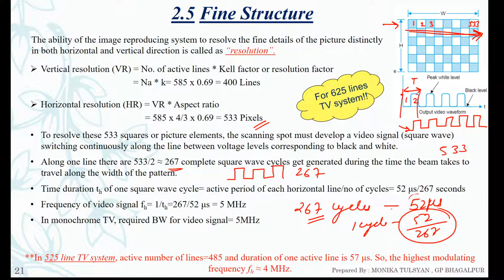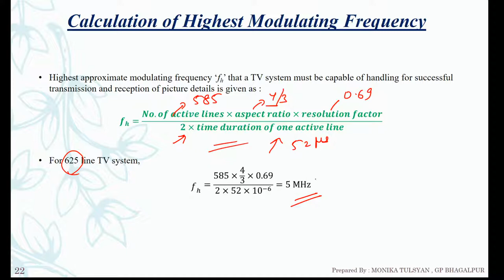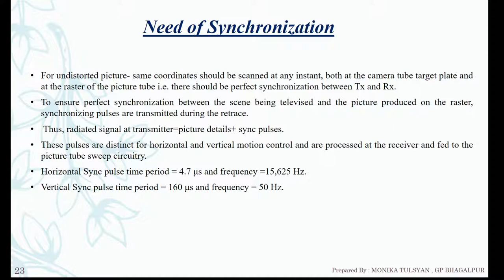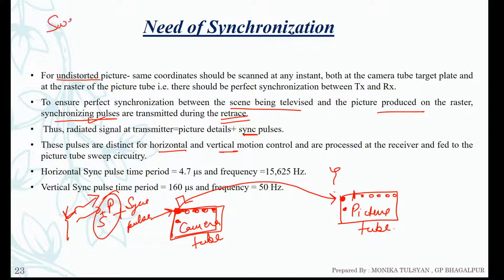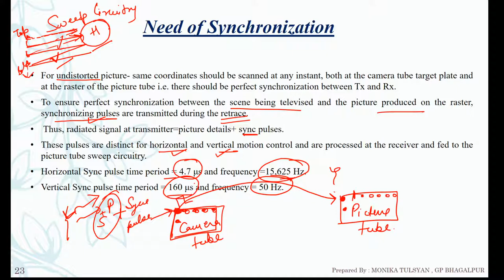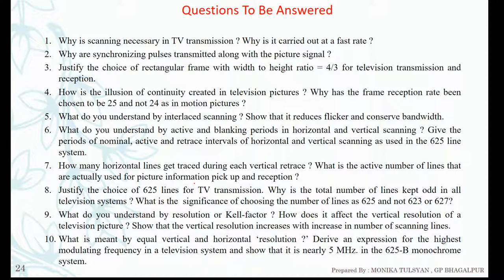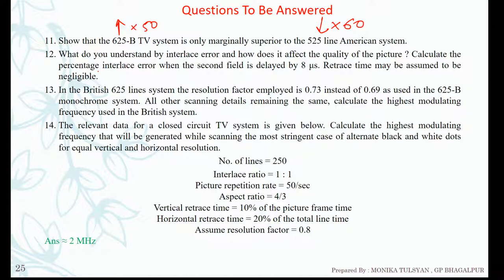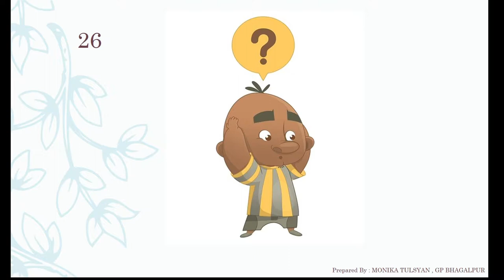Television Engineering Module 1 Lecture 5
Fine structure, horizontal and vertical resolution, need of synchronization